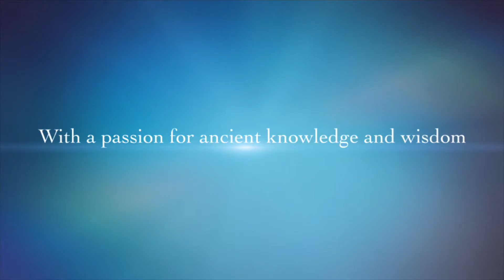Welcome to My Channel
Introduction of what my channel is all